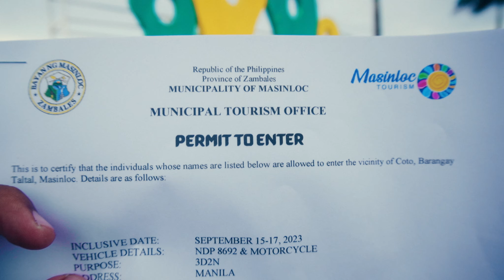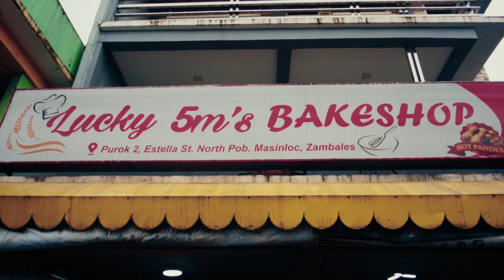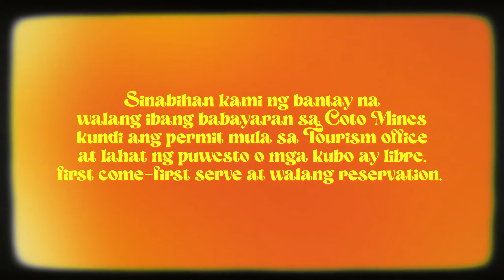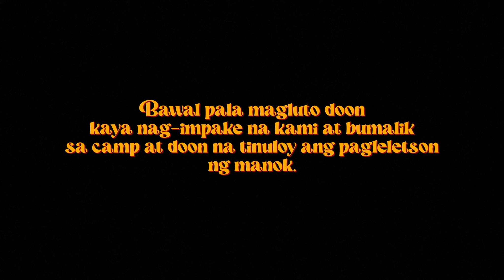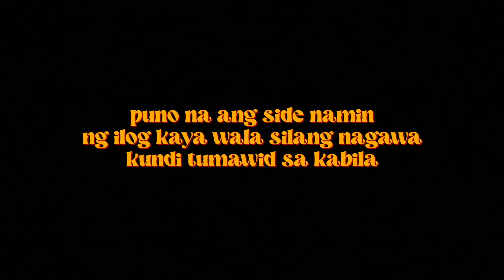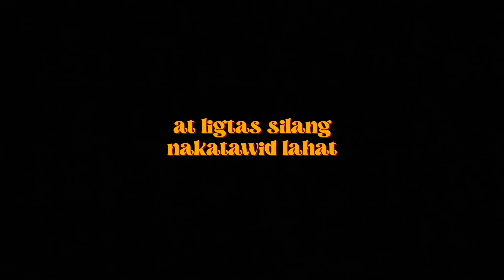Coto Mines, Masinloc, Zambales